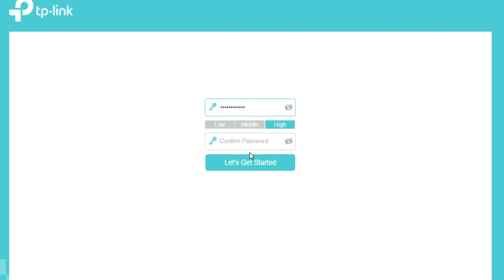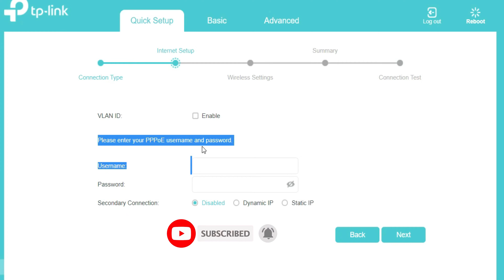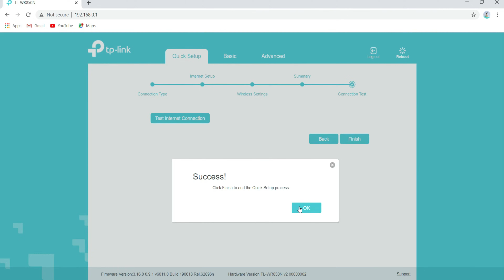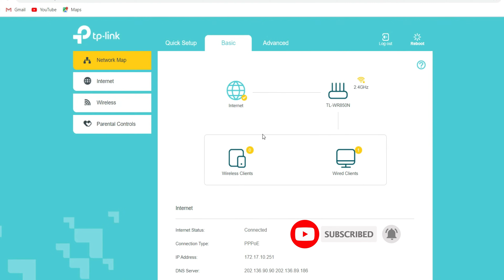Tp-Link TL-WR850N 300Mbps Wireless N Speed Wi-Fi Router Setup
TP-Link TL-WR850N 300Mbps Wireless N Speed Wi-Fi Router Setup Step by Step Tutorial. How to Setup your Tp-Link TL-WR850N Wireless N Speed Router. Tp-Link Router Configuration Easy Method. If you want to setup your tp-link tl-wr850n wifi router, this video is for you.